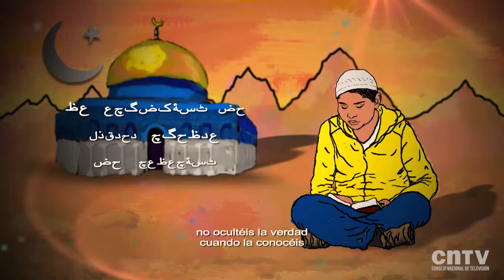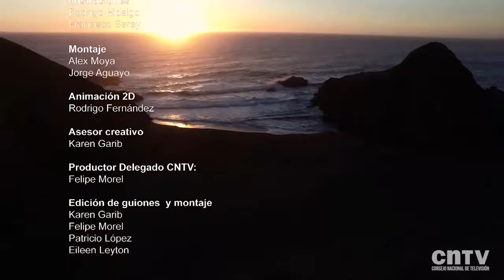Un mundo de amigos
Serie de tv realizada para el CNTV / CNCA